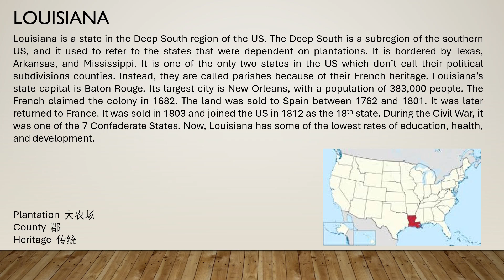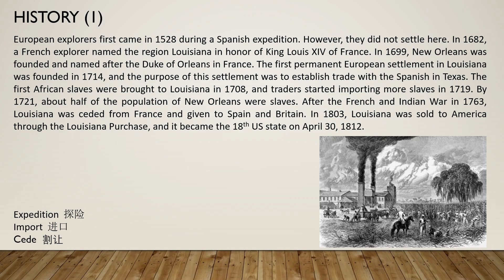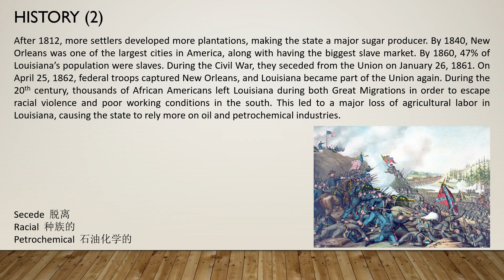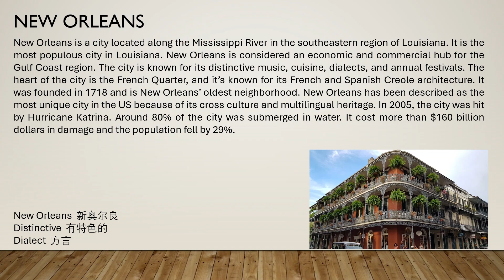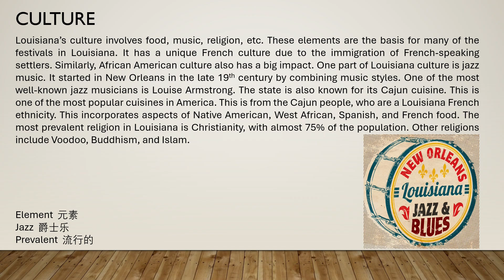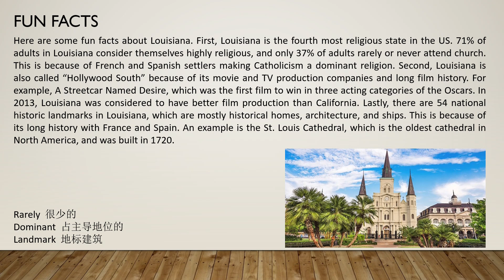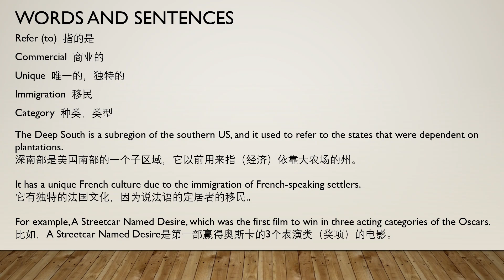中学英语系列 Lesson 108: Louisiana 路易斯安娜州 (11-23-2024)